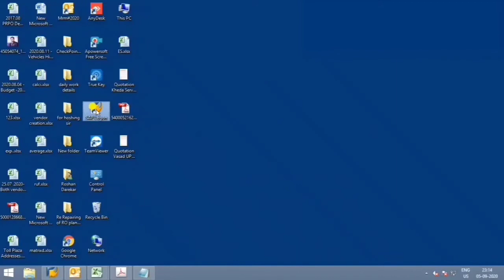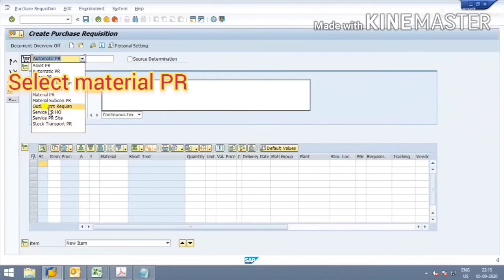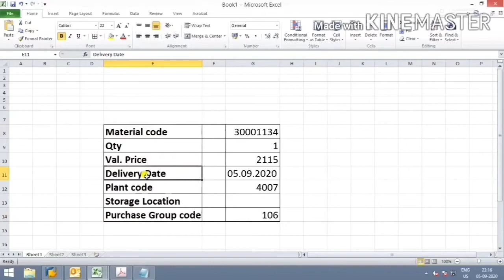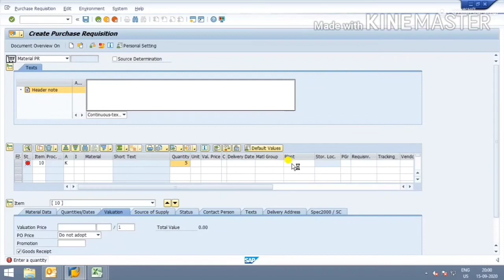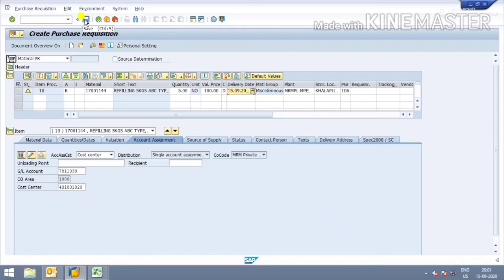How to create a purchase requisition in SAP MM!! ME PR Kaise Banate?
Purchase requisition creation can be done in t-code ME51N (or the older version ME51 – not recommended) and is a straight forward process.

1. Execute ME51N transaction.
2. Purchase requisition document type: NB – standard.
3. Source determination: ON or OFF.
4. Header note.
5. Material: material number.
6. Quantity and UoM.
7. Storage location: in which the material is stored.
8. Vendor: automatically determined by using sourcedetermination

My other videos on SAP MM link are below